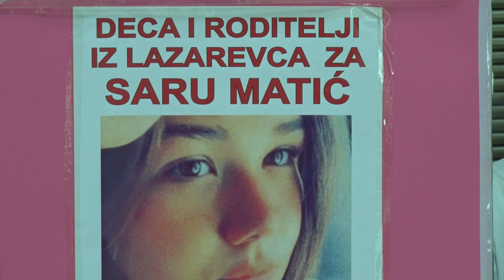Osnovci i predškolci za Saru Matić